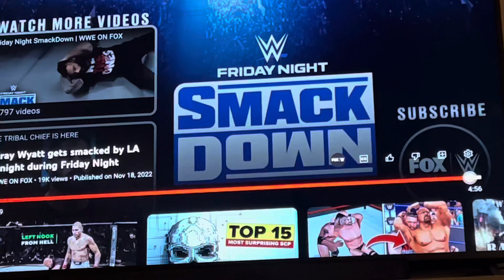REACTION!!! LA KNIGHT SLAPS BRAY WYATT WWE SMACKDOWN 11/18/22